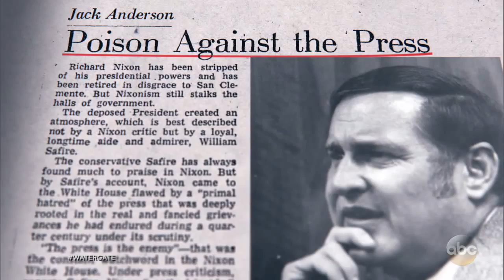Nixon's men organize intelligence operation for his re-election campaign: Part 2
Operation Gemstone was a plan of "dirty tricks" and "political tactics" leading up to the election year of 1972.